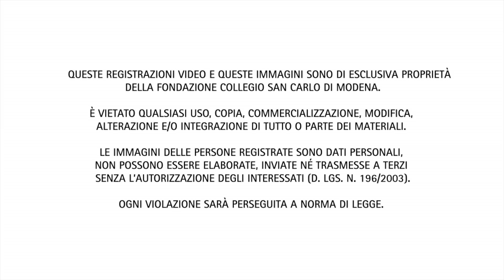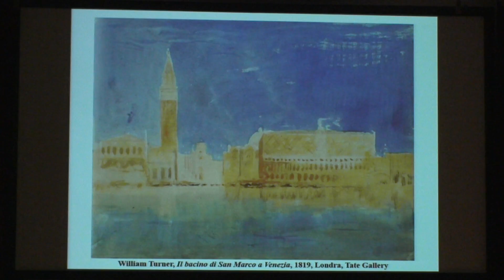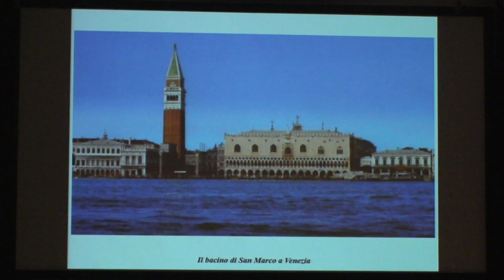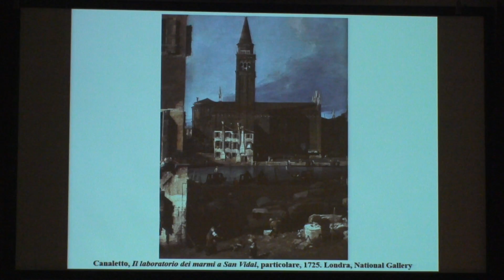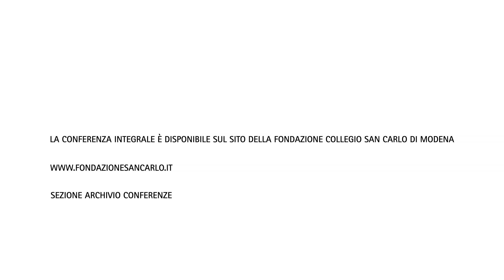L'invenzione del paesaggio - Anna Ottani Cavina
Si è composto di sei appuntamenti, tra febbraio e marzo 2016, il nuovo ciclo di lezioni del Centro Culturale "Immagine".
La seconda conferenza, a cura di Anna Ottani Cavina (docente di Storia dell'arte italiana alla Johns Hopkins University di Bologna), dal titolo “L'invenzione del paesaggio. La natura come sentimento nella pittura moderna", si è tenuta venerdì 12 febbraio.

Sul sito della Fondazione San Carlo sono scaricabili in forma gratuita le registrazioni integrali, gli abstract e le bibliografie delle lezioni pubbliche